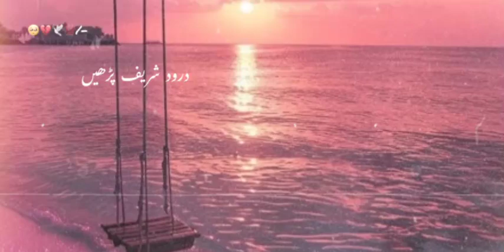کیا آپ کو پتہ ہے سب سے بڑا گناہ کیا ہے